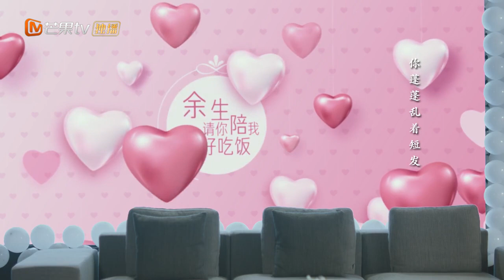余昊当众求婚 可岚感动落泪《陪你一起好好吃饭 Dine With Love》【芒果TV季风】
面冷心热纯情霸总vs人美心善职场咸鱼
该剧讲述了工作狂上司余昊与坚持“职场反内卷”的下属苏可岚，因一次美食节目结缘产生了奇妙化学反应的故事

导演: 陈钢
主演: 高瀚宇、郑湫泓
类型:都市爱情
制片国家/地区: 中国大陆
语言: 汉语普通话
首播:2022年2月14日(中国大陆)

下载芒果TV国际APP 更多爆款内容第一时间抢先看，精彩配音、多语言字幕等你来pick！PC用户可登陆芒果TV国际官网 欢迎订阅【芒果TV季风频道】： 加入频道会员： 《陪你一起好好吃饭》每周一周二22:00点更新2集，会员抢先看一周！